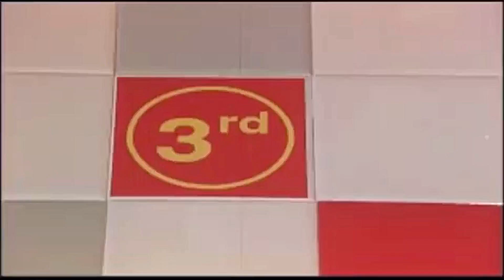Jet Li’s Contract Killer - Carnival Scene (Speed 1.10x Version)